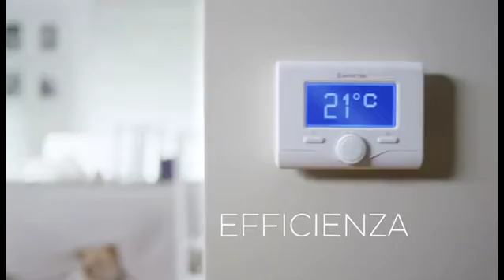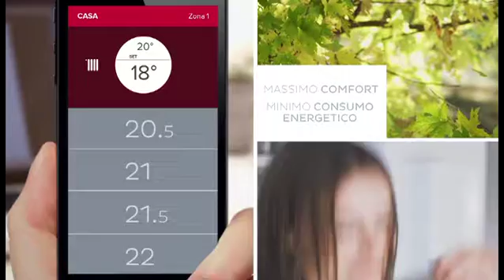Conoce el grupo Ariston Thermo 2016 (IT)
Cada día millones de personas se enfrentan a ritmos intensos y frenéticos. Es el motivo por el que cada uno de nosotros busca  CONFORT. Siempre. Ariston Thermo es sinónimo de confort térmico de alta eficiencia. Nuestro compromiso es mejorar la vida de las personas en todo el mundo, respetando el medio ambiente y las diferentes poblaciones y comunidades.
Somos Ariston Thermo Group y ofrecemos confort de alta eficiencia energética, cada día.